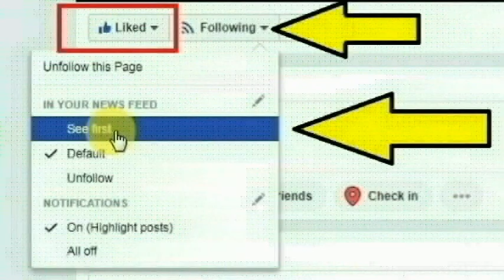மேற்கு வங்கத்தின் அந்திசக் கிராமத்தை சேர்ந்த பிராத்ததி பிரதீம் செய்ததை பாருங்க | Thoothupura